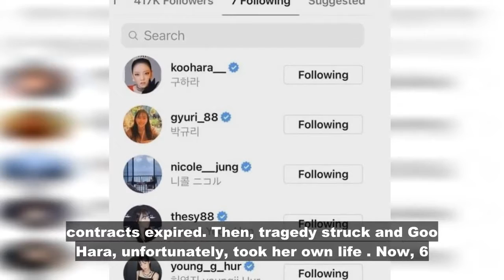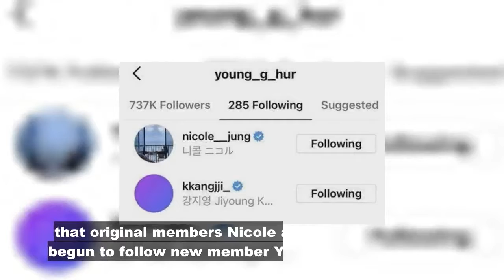Fans Suspect A Reunion Is In The Works For OG K-Pop Girl Group KARA, Including Ex-Members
KARA was one of K-Pop’s most beloved girl groups. Their peak was during the second generation of K-Pop as they sat beside Girls’ Generation and Wonder Girls as the reigning queens of K-Pop. As the years passed, members Kang Jiyoung and Nicole left to branch out and their company, DSP Media , set up an audition program